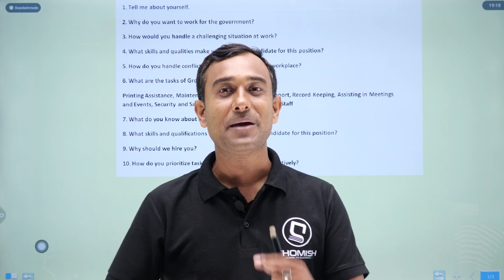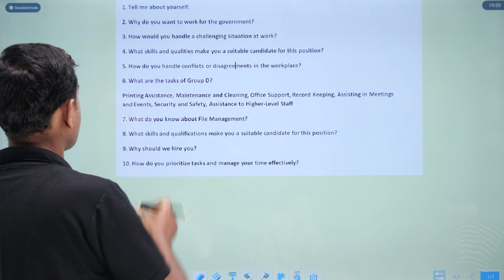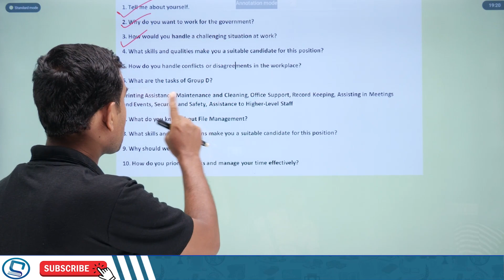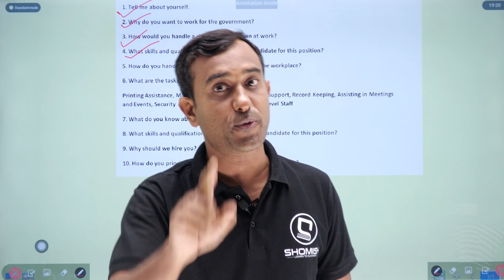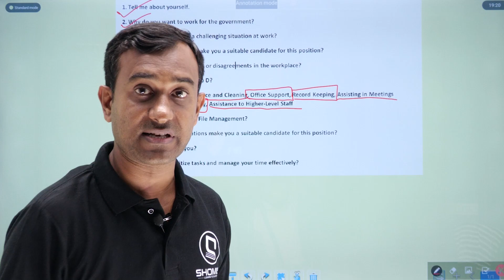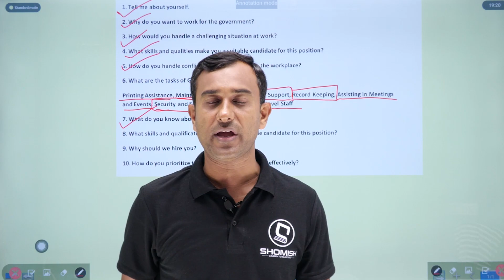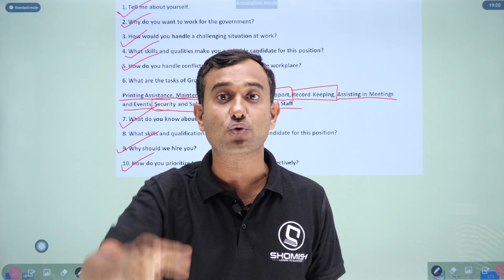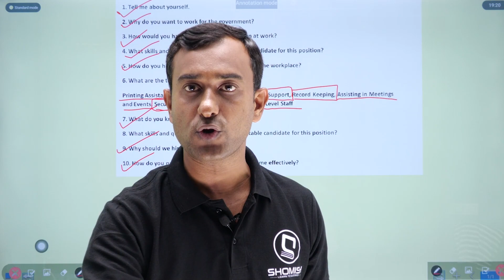10 most common and important Interview questions for Group D Interview | JRBT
10 most common and important Interview questions for Group D Interview | JRBT | Group D |

Answer to your Queries Related to :
- jrbt interview
- jrbt interview preparation
- jrbt interview questions and answers
- jrbt group d
- jrbt group d interview
- jrbt group d interview date
- jrbt group d interview preparation
- group d interview
- common interview questions and answers
- most important interview questions and answers
- jrbt,jrbt group d interview date 2023
- jrbt interview questions
- jrbt interview preparation videos